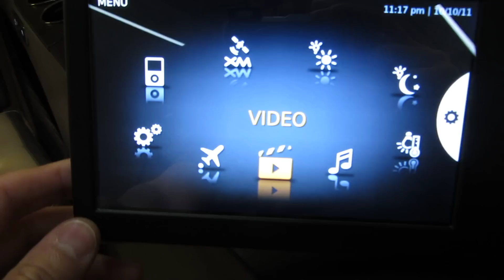Learjet 70/75 cabin entertainment center control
The standard cabin entertainment center system on each seat has a 7 inch wide screen display that can play blue-ray's and i pad/iPod video, as well as controlling all cabin features.